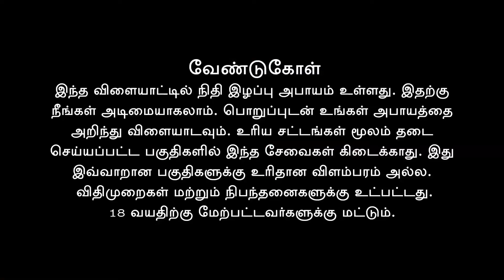Junglee Rummy Tournament in Tamil | Win Exciting Prizes on Junglee Rummy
Get bikes at ₹25
iPhones at ₹30
Cars at ₹50

And lakhs of rupees in cash prizes at a negligible cost!

No, we aren’t kidding! All of this can be yours only on Junglee Rummy!

As recommended by Manobala, a veteran Tamil actor and an avid rummy player, Junglee Rummy should be your first choice to play rummy online for cash prizes. This is because the platform offers a wide range of rummy formats, including free and cash tournaments, where players can utilize their skills and win from crores of rupees!

Junglee Rummy houses a community of over 40 million players, which is the second-largest in the world. You get an opportunity to compete with players with varied levels of experience and expertise. Just pick a variant of your choice, book a seat in an upcoming tournament and start playing for exciting prizes.

Don’t worry if you are new to rummy games. You can still win by following a step-by-step guide. Head over to our how to play rummy page and learn all the basic game rules and concepts, tips and tricks and strategies to win big. Play as many practice games as possible to strengthen your skills. Once you feel confident enough, start playing low-stakes cash games. And when you are ready to play for high-stakes, reserve a seat in an upcoming Junglee Rummy tournament (available in Tamil) and start playing!

Download Junglee Rummy and get a 100% welcome bonus.